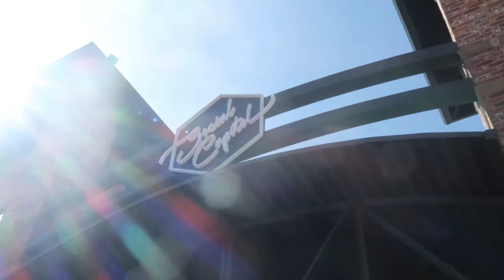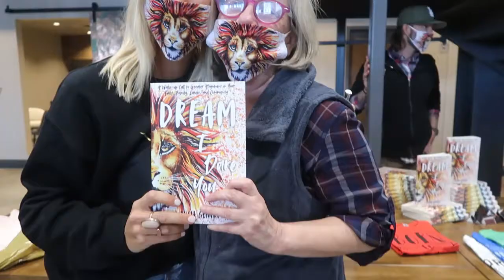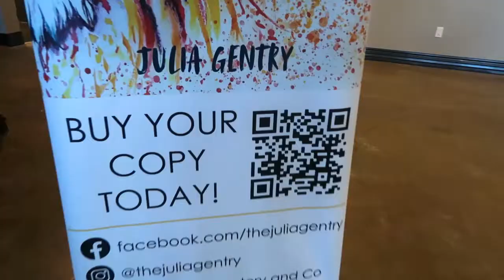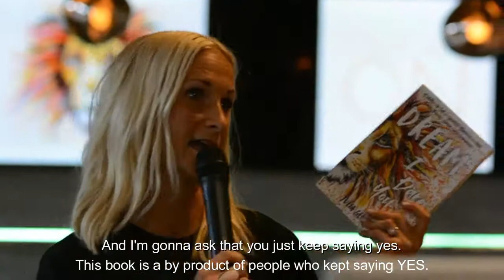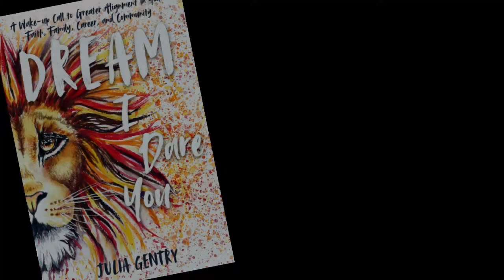Dream I Dare You Book Launch Party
We're the Gentry's! And we believe if, "If it's in you, it's possible" and as we travel the country FULL TIME, we share our fun adventures and epic finds with YOU!

This week, we say goodbye to Florida and travel to Colorado for Julia Gentry's long awaited BOOK LAUNCH PARTY!

Editing cred = Courtney Cramblit, Champion of HYPE

Learn more about me and ALL that I'm doing over at The Dream Factory and Co.:

Live your dreams NOW by joining us for our 7 - week online course